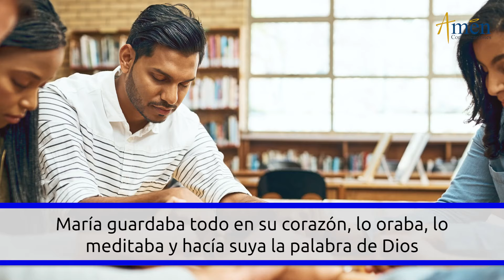Oración a María | PadreCarlosYepes | Orar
👉 Ora a María

Amén Comunicaciones

Acompáñanos en el Rosario de hoy
Amén Comunicaciones y padre Carlos Yepes te invitan

ENCUÉNTRANOS